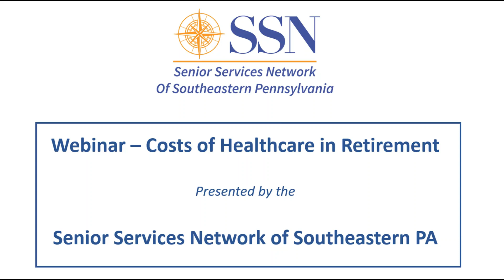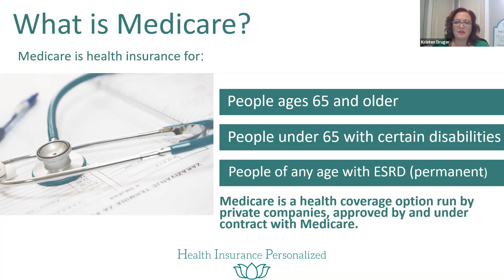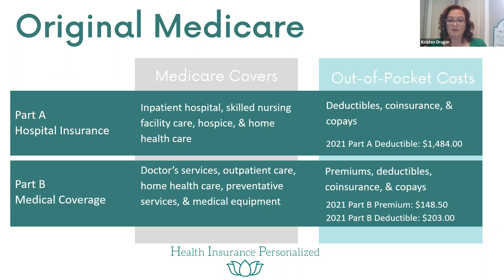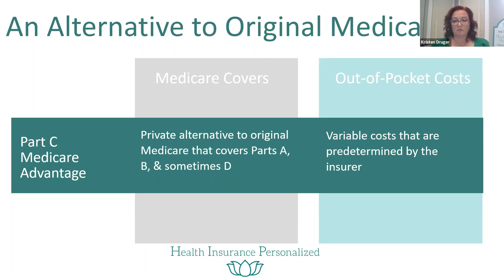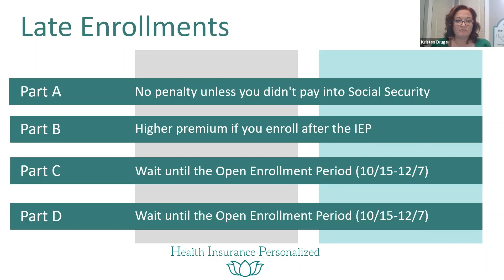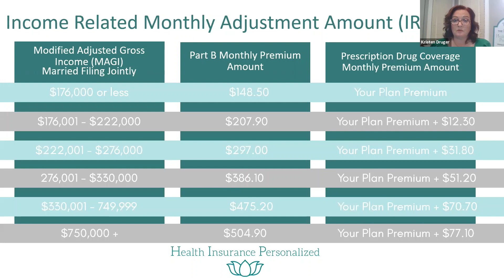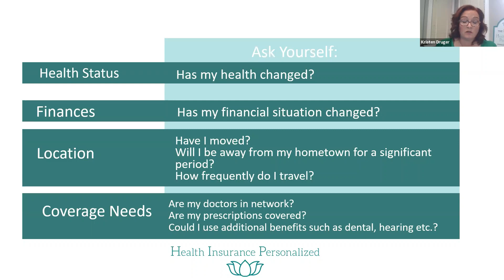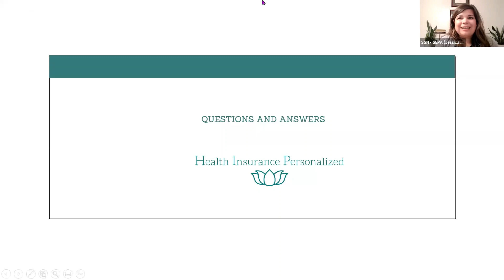Healthcare Costs in Retirement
Find out what your healthcare costs in retirement may be and tips on how to choose the right healthcare.